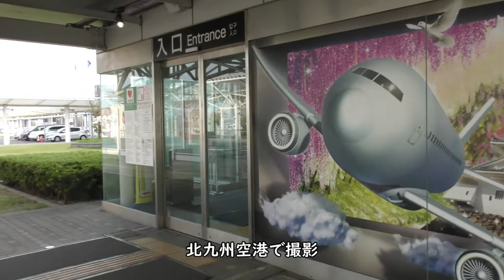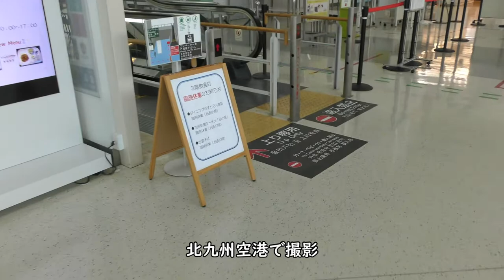北九州空港ターミナルビル／2021年9月23日撮影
【撮影機材】
Panasonic 4K VZX990M 64GB HC-VZX990M-W
4K ビデオカメラ VZX992M

Everyday Update!